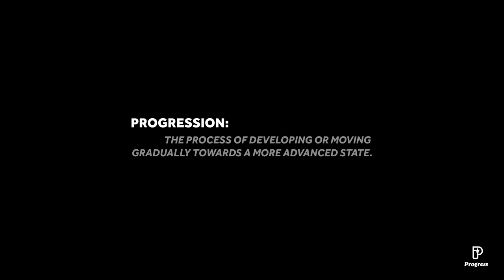Progression: Road To ADCC Trials // Owen Livesey (EP. 1)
Go behind the scenes with Owen Livesey's preparation for the ADCC trials. Get the insight on Owen's mindset, training schedule and thoughts on the trials.

Since 2012, we are been producing high quality Brazilian Jiu Jitsu kimonos and training apparel.  We are here to motivate and inspire Jiu Jitsu athletes around the World.  Check us out!